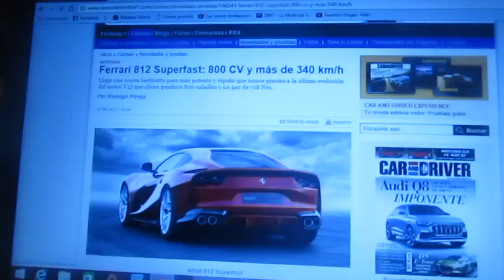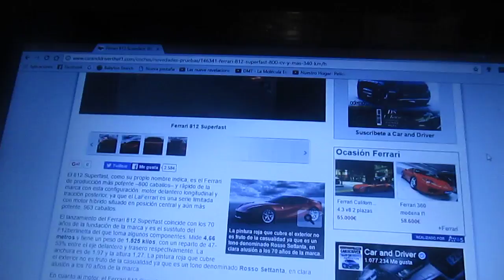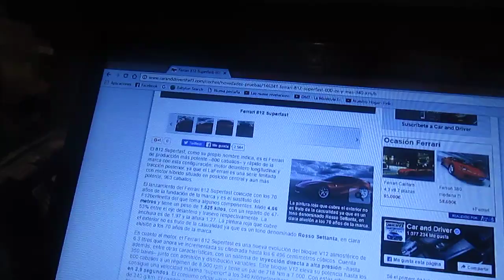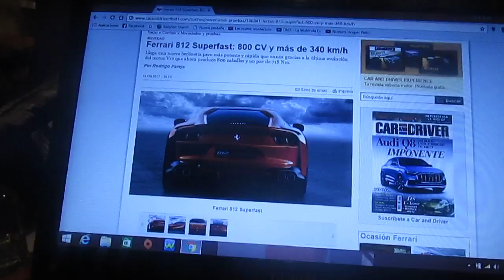Primeras imágenes oficiales del nuevo Ferrari 812 Superfast + información adicional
En este vídeo las primeras imágenes oficiales del nuevo modelo deportivo de la afamada y prestigiosa marca automotriz italiana Ferrari el 812 Superfast el sucesor del F12 Berlinetta

Este nuevo super deportivo tiene un poderoso motor V12 de 800 caballos de fuerza la aceleración máxima es de 349 km/h,718 Nm,acelera de 0 a 100 en 2.9 segundos consume 14,9 litros y las emisiones de CO2 son de 340 g/km y su color principal es el Rosso Settanta haciendo referencia a los 70 años de esta famosa marca de lujo italiana de Maranello